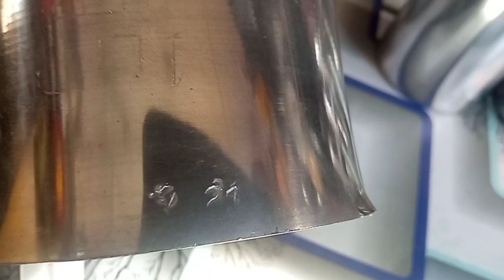PRICE AND TYPES OF SPECIAL MILK/OIL MEASURE LITER